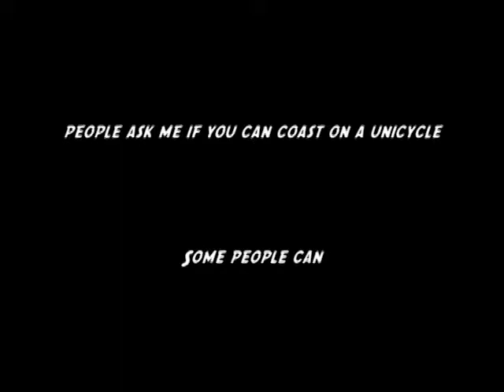coasting on a unicycle in kingston ontario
ryan atkins shows how simple it is to coast on a unicycle.  he had to throw his shoe off at the bottom because the rubber was super heated :)
: from the Brian MacKenzie archives...Training Wheel Not Required